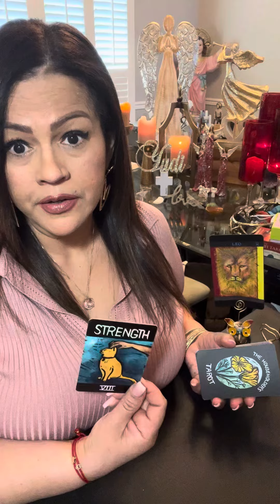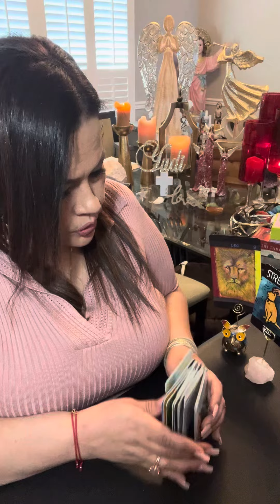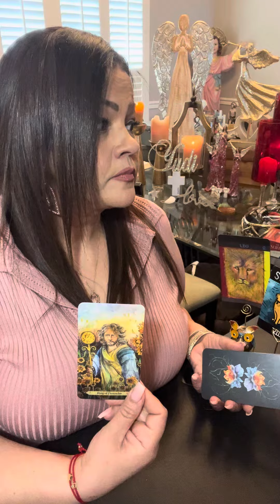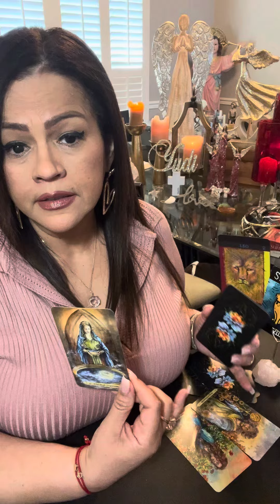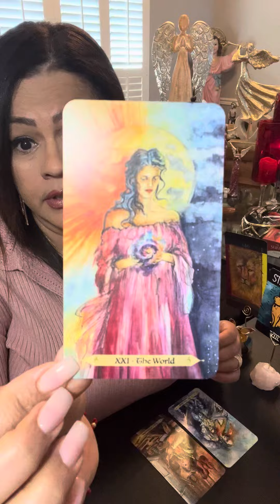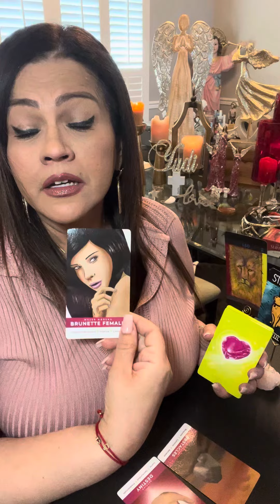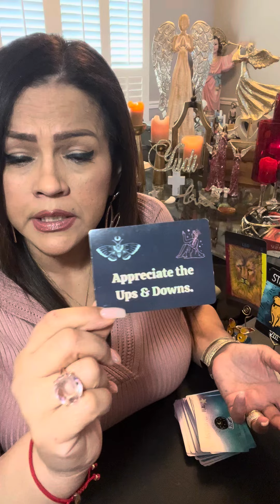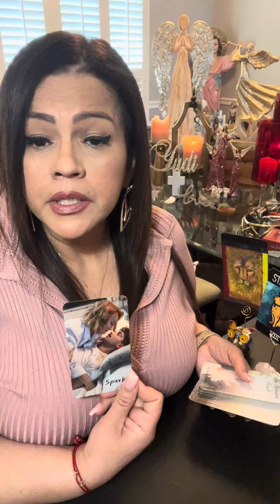LEO BRILLA⭐️APRECIA LAS ALTAS Y BAJAS PARA TOMA DE DECISIONES… TE VIENE ESTABILIDAD Y FELICIDAD😃